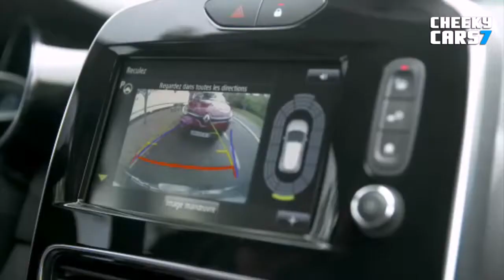New Renault CLIO 2016 - Easy Park Assist - 2017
New Renault CLIO 2016 - Easy Park Assist - 2017 video

All-New Renault CLIO 2016 / 2017 / 2018 - Park Assist videos
2017 Renault CLIO - Parking
New 2016 Renault CLIO 2016 - Easy Park Assist Technology
Car Technology 2016 / 2017 / 2018